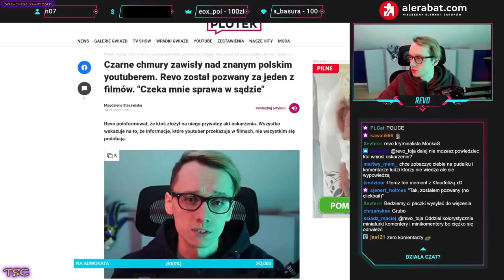REVO BĘDZIE MIAŁ ROZPRAWĘ W SĄDZIE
watahański przegląd internetu watahańskiprzeglądinternetu wataha wardega wardęga wardega youtube twitch nitro team x ekipa drama wersow revo
wardega vs dany ferreri drama fame mma cage
wardega ogląda wypowiedz nitra na temat lexy influencerka grozi wardedze
Debata kanałów commentary na temat reklamowania scamu (Wardega, Nitro, Boxdel, Revo, Konopski, Zebo, Maja Staśko, Mateusz Spysiński, Mandzio) podcast youtuberów, bbyewa, fagata, agata fąk tik tok take fun wataha revo